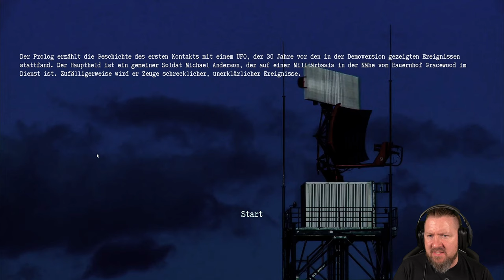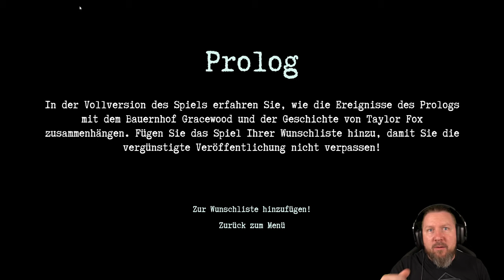Alien Abduction | THEY ARE HERE: Prologue | Alien Horror Game | German Let´s Play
Die Handlung des Spiels erzählt die Geschichte des Journalisten Tailor Fox. Er dreht eine Fotoreportage über die unerklärlichen Phänomene, die sich auf dem Bauernhof Grayswood ereignen. Eine Bauernfamilie beschwert sich über helles Licht im Himmel, tierische Aggression und andere seltsame Phänomene. Doch bei der Ankunft auf dem Bauernhof konfrontiert Tailor Fox mit weitaus schrecklicheren Ereignissen.

▪ TITEL: THEY ARE HERE: Prologue
▪ PLATTFORM: PC
▪ GENRE: Psychologischer Horror | Indie-Horror
▪ RELEASE: 2023
▪ STUDIO: DEKLAZON
▪ PUBLISHER: DEKLAZON
▪ Der Entwickler beschreibt die Inhalte wie folgt:

jumpscares
scary scenes and sounds
blood